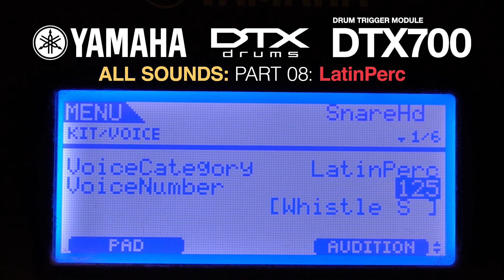Part 8: LatinPerc: ALL SOUNDS DTX700 Yamaha Latin Percussion Quinto Conga Tumba Bongo Timbale Cajon